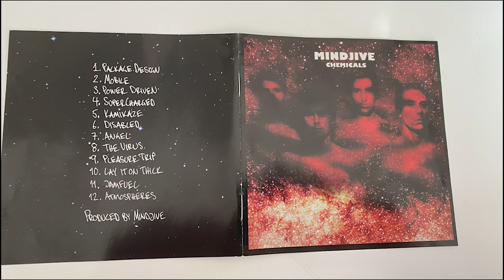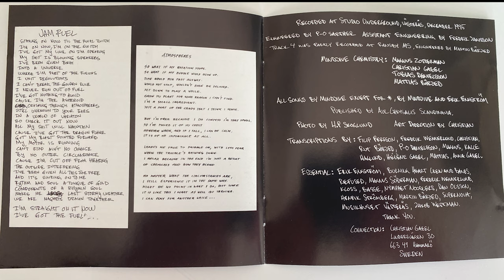MINDJIVE - Chemicals (Full Album - 1996 - Burning Heart Records BHR 040)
Label: Burning Heart Records ‎– BHR 040
Format: CD, Album
Country: Sweden
Released: 26 Feb 1996
Genre: Rock
Style: Funk Metal

Tracklist
00:00 1 - Package Design
03:51 2 - Mobile
07:00 3 - Power Driven
09:23 4 - Supercharged
12:49 5 - Kamikaze
16:29 6 - Disabled
19:10 7 - Angel
21:25 8 - The Virus
25:10 9 - Pleasure Trip
29:53 10 - Lay It On Thick
31:05 11 - Jamfuel
34:44 12 - Atmospheres

Companies, etc.
Recorded At – Studio Underground
Recorded At – Ransby MS
Pressed By – CD Plant AB
Published By – Air Chrysalis Scandinavia

Credits
Art Direction – Christian*
Engineer – P-O Saether*
Engineer [Assistant] – Fredrik Jansson
Performer [Mindjive Chemistry] – Christian Gabel, Magnus Zotterman, Mattias Bärjed, Tobias Danielsson
Photography By – H.P. Skoglund*
Producer – Mindjive
Typography [Transcription In Booklet] – Anna Gabel, Christian*, Filip Persson (2), Fredrik Wennerlund (3), Hélène Gabel, Kalle Haglund, Magnus*, Mattias*, P-O Danielsson, Rut Bärjed
Written-By – Erik Engström (tracks: 2, 3, 6, 7), Mindjive

Notes
Recorded at Studio Underground, Västerås, December 1995. Track 4 was partly recorded at Ransby MS.